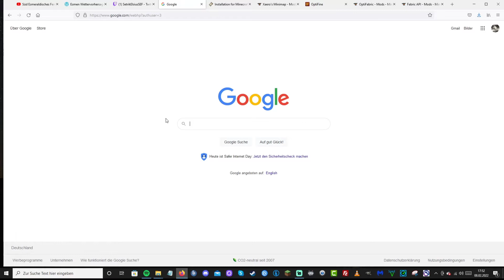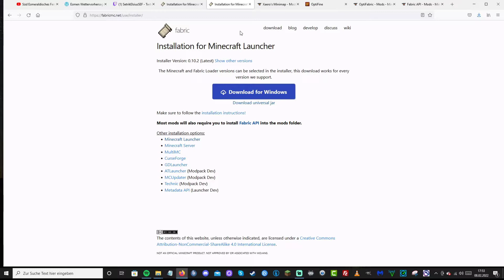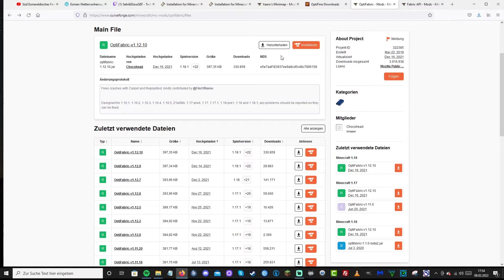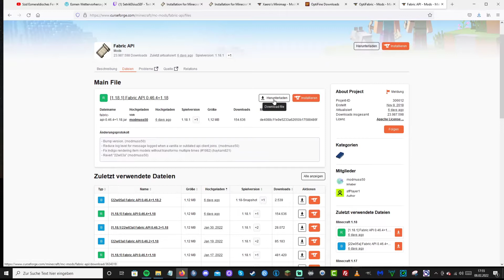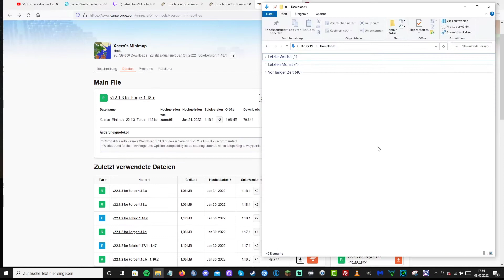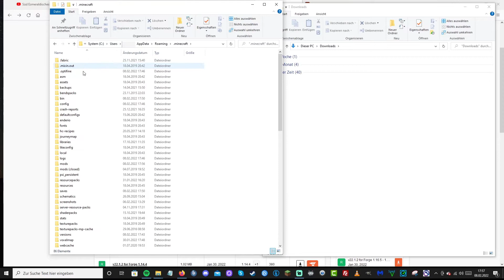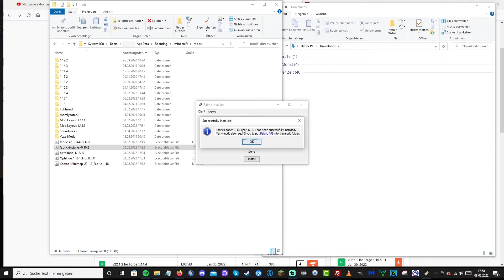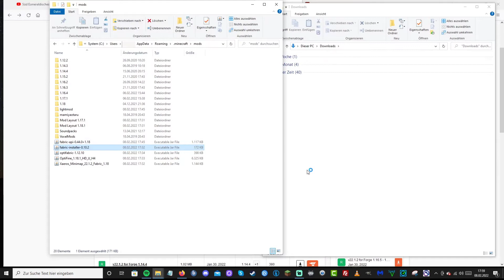[1.19+] Wie installiert/verknüpft man in 6min Fabric, OptiFine & Xaero's MiniMap [FullHD] [Deutsch]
Servus liebe Community, heute zeige ich euch wie ihr ganz einfach eine Minimap installiert, Fabric mit OptiFine verknüpft. Habt ihr Fragen, oder etwas nicht verstanden, schreibt es mir gern in die Kommentare. Kontruktive Kritik ist gern gesehen. Alle LINKs sind hier in der Videobeschreibung. Viel Spaß beim Spielen. LG Set

Zeitstempel:
00:00 Einleitung
00:19 Fabric Installer downloaden
01:17 OptiFine downloaden
01:53 OptiFabric downloaden
02:28 Fabric API downloaden
03:13 MiniMap Mod downloaden
04:05 Mods einfügen
05:38 Minecraft Version ohne Mods starten
06:13 Fabric installieren
06:54 Minecraft Launcher Fabric Version starten
07:50 Resultate im Spiel
16:55 Outro

Geschichte zum Lets Play:
Erlebe die Abenteuer aus Ava Aquatica. Eine Palaststadt des Kalifen und seinem Gefolge.
Erbaut in der neutralen Zone zwischen dem Dreielbenland und Emeraldien.
Erbaut wurde diese innerhalb eines Jahres von den Dreielbenländern,
um dem Emeraldischen Kalifen einen guten Sitz am Rande des Dreielbenlandes zu präsentieren.
Im Spätfrühling 2020 wurde in einer Ratsrunde diskutiert, einem stets treuen Man, Ava Aquatica zu überschreiben.
Er solle die Palaststadt pflegen und hüten. Dieser Posten erwies sich als "Argonaut".
Ein Verwalter des Dreielbenlandes für Ava Aquatica. Und hier bin ich, Setrik Elsius.
Wer mich nicht kennt, dem stelle ich mich gern vor.

Geboren in der Stadt Nemir, der drittgrößten Stadt der Süd Esmeraldischen Vereinigung.
Im meinem Amt als Bürgermeistervertreter unterstütze ich Ortschaften und verhelfe diesen zum Aufschwung
in eine neue Zeit ohne Leid. Unteranderem gehören dazu z.B. die Hafenstadt Nordwehn im Kurfürstentum Wenzin
und die Bergarbeiterstadt Bergisch-Jökyl aus dem Städtebund Feldbach-Hohenstein.

Minecraft:
Kommentiertes Minecraft Live Let's Play in der Version 1.17.1

Texturen & Shader:
→ OZ Pack 1.17.1 v5 - Letzte Aktualisierung 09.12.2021
→ Kuda Shader 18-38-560 v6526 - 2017 heruntergeladen (funktioniert auch in 1.17.x)
  → Es können Einstellungen im Spiel unternommen werden.